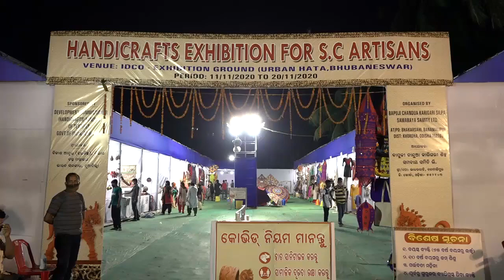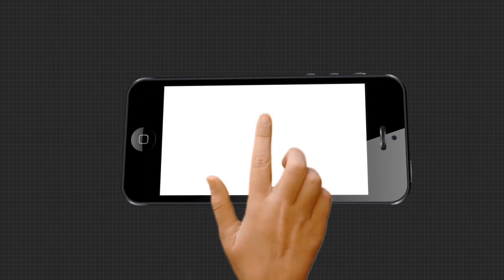ପ୍ରଦର୍ଶନୀ ପଡିଆରେ ହସ୍ତଶିଳ୍ପର ସମ୍ଭାର...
ପ୍ରଦର୍ଶନୀ ପଡିଆରେ ହସ୍ତଶିଳ୍ପର ସମ୍ଭାର । ବିକ୍ରି ହେଉଛି ଚାନ୍ଦୁଆ, ଫୁଲଦାନୀ, ପଟ୍ଟଚିତ୍ରଠୁ ଆରମ୍ଭ କରି ବିଭିନ୍ନ ପ୍ରକାର ହସ୍ତଶିଳ୍ପ ସାମଗ୍ରୀ ।କୋରୋନା ମହାମାରୀ ଯୋଗୁ ଚଳିତ ବର୍ଷ ଜମୁନି ଲୋକଙ୍କ ଭିଡ । ରାଜଧାନୀ ଭୁବନେଶ୍ବରର ୟୂନିଟ 3 ଇଡକୋ ପଡିଆରେ ଅନୁସୂଚିତ ଜାତି କାରିଗରଙ୍କ ପାଇଁ ଅନୁଷ୍ଠିତ ହସ୍ତତନ୍ତ ପ୍ରଦର୍ଶନୀ ମେଳା ଶେଷ ହୋଇଛି ।